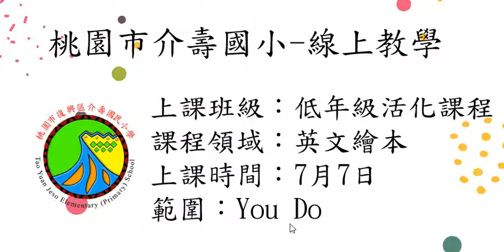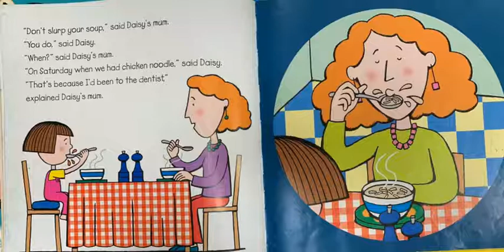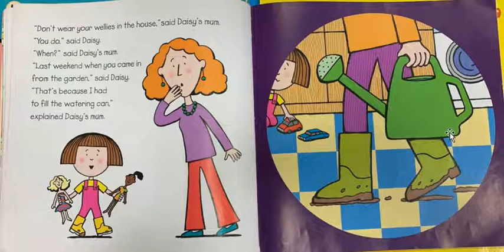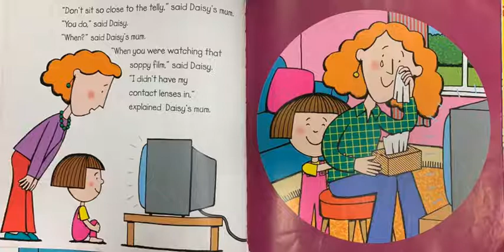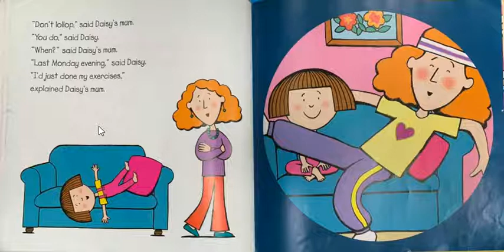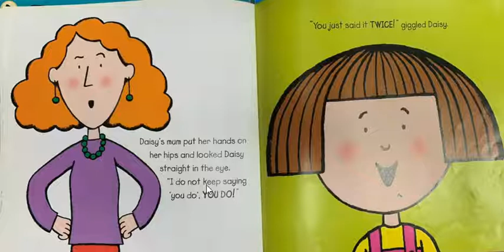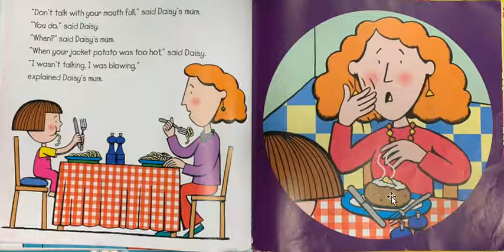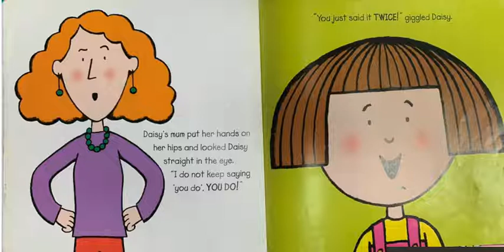0707活化課程英文繪本 2